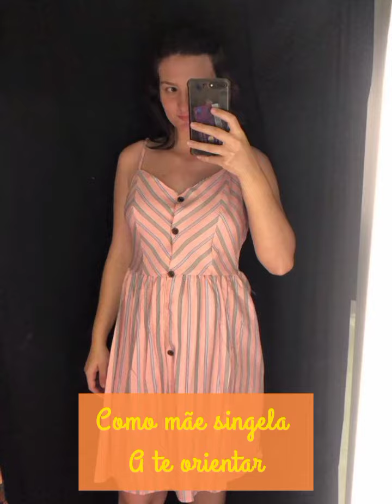te desejo vida